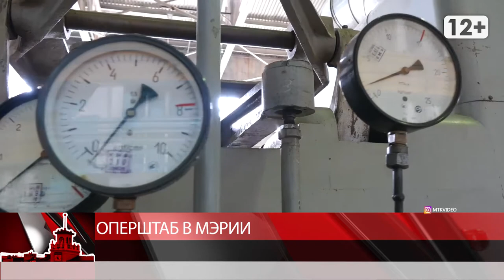Оперштаб в мэрии